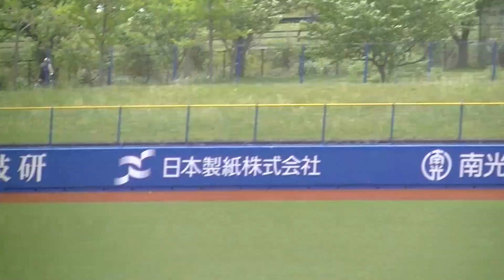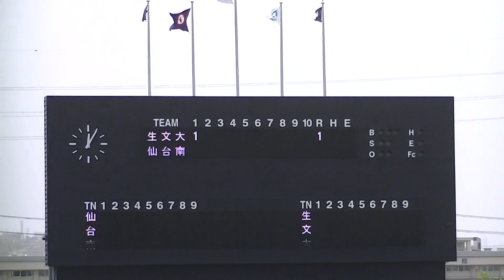R5年5/22 仙台南＆生文大高（試合前：シートノック）「第７０回春季東北地区高等学校野球宮城県大会」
開催場所：石巻球場